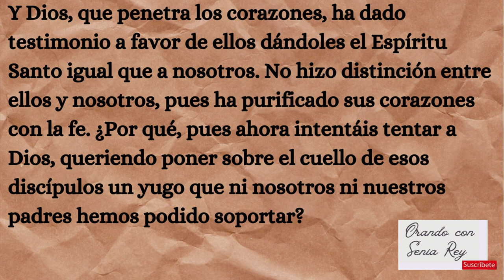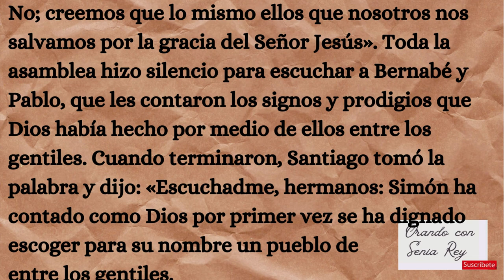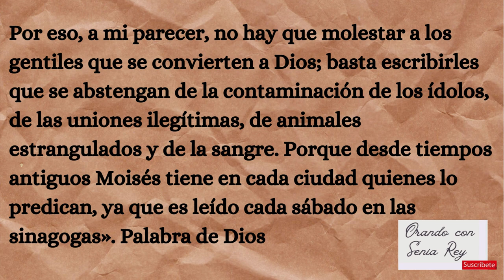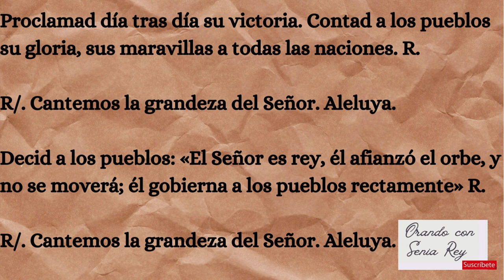11 de mayo 2023 "lectura, salmo, evangelio y reflexión de la misa diaria"